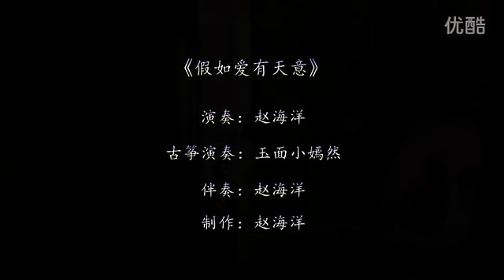Đàn Tranh: Nếu Tình Yêu Do Trời Định ——《假如爱有天意》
Diễn Tấu: Ngọc Diện Tiểu Yên Nhiên 玉面小嫣然
Sáo Trúc + Dương Cầm: Dạ Sắc Dương Cầm 夜色钢琴